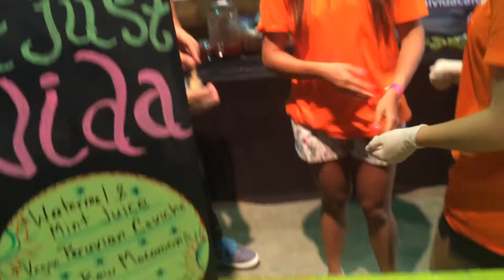Seed Food & Wine Festival Aftermovie 2015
Hi I'm Chef John Patrick, watch as I check out this years Seed Food & Wine Festival, presented by Whole Foods Market. This is the first plant-based food and wine festival in the country. SFWF celebrates delicious plant-based foods, fine wines, craft beers, spirits, and lifestyle products and companies, while raising health awareness.

Follow the ROAD TO RIO at KOORBINROH.COM